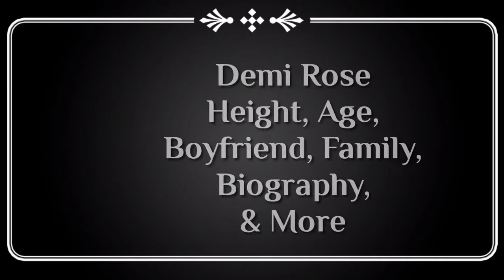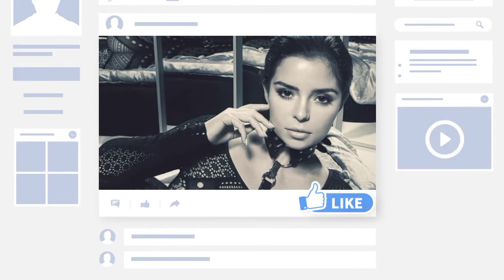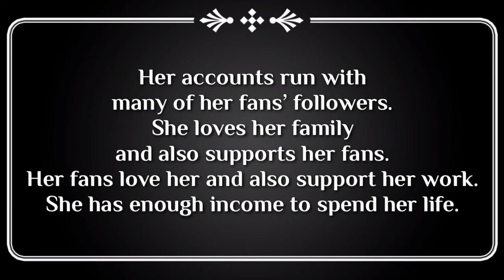Demi Rose Mawby Biography, Height, Weight, Net worth, Husband | Most Hottest Girl who is your crush.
Demi Rose Mawby Biography:

Demi Rose Mawby is a Famous model and actress. Her birthday is on 27 March 1995. Now she is 27 years old. Her birthplace is Wolverhampton, England, UK. She has an Aries zodiac sign with British nationality. Demi mixed ethnicity and has a Christian religion. She was a well educated girl. Her educational background is well and done her schooling in Sutton Coldfield, England. She maintains her position in her student life.

Demi Rose Mawby Height,
Weight & Body Measurements:

Her height is 5ft and 2 inches with 157cm tall. She has a 60kg weight with 132lbs. Her attractive dark brown eye and has a black hair color. She has a 34bra size with a D bra cup size. Her waist is about 24 and has 39 inches of hip size. She has perfect body features with a curvey, fit and slim body build. Her shoe size is 7US. She keeps her body fit and maintain her body features through regular exercise and daily workout. Her diet is also proper and she maintains her diet to eat fresh food for good health. She also does workouts for good health and maintains her figure through different exercises.

Demi Rose Mawby Boyfriend,
Husband, Parents, Siblings, Children:

She has many past relationships but she didn’t tell any information about her past relationships but her previous relationship with American rapper Tyga and DJ Tom Zanetti. Now she married DJ Chris Martinez. In her Siblings, she 1 sister’s name is not mentioned. Her parents Father is Barrie Mawby and Christine Mawby is a mother.

Mawby is a famous celebrity. She has many accounts on social media. All her accounts run with many of her fan’s followers. She has her Instagram, Facebook, and Twitter where she posts her pictures and videos. All her pictures and videos gain many likes, comments, and views. Her accounts where she posts also giving feedback and thanking her fans for support and love her.

Demi Rose Mawby Net worth:

Her net worth is $3 M USD. Rose’s main source of income is her modeling. Her salary is under review. She is a rich and famous lady in the industry. Her income is enough for her life spending. She also helps poor and needy people through her income.

Timeline
Demi Rose Mawby is a famous celebrity. She has a Charming personality with an attractive body figure. Her accounts run with many of her fans’ followers. She loves her family and also supports her fans. Her fans love her and also support her work. She has enough income to spend her life.